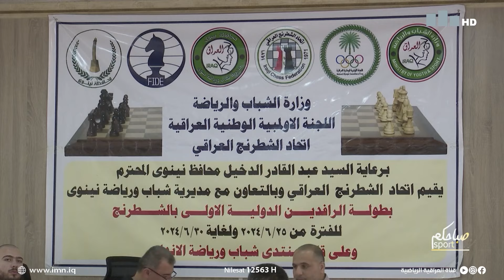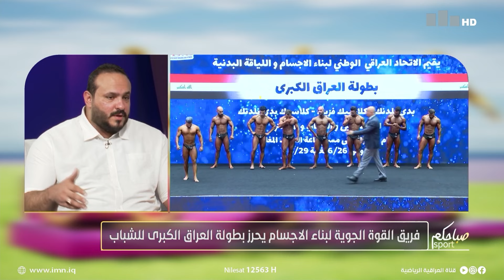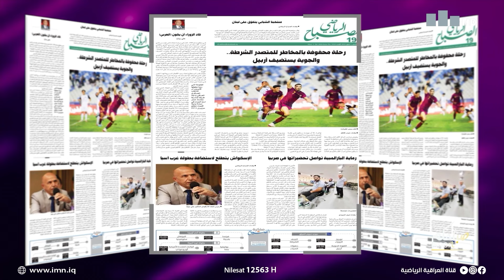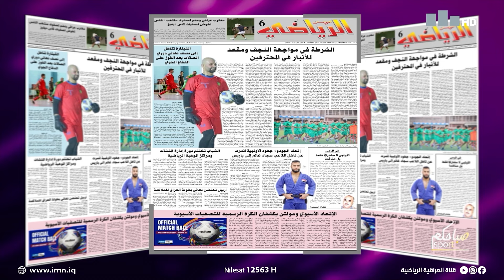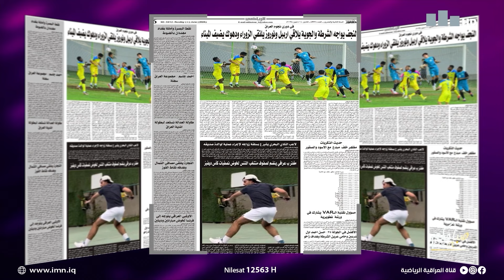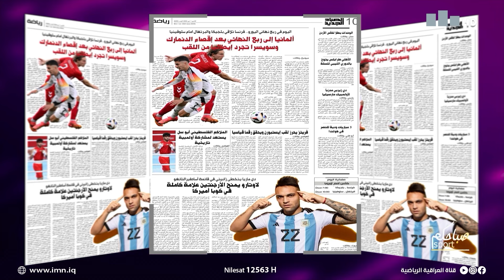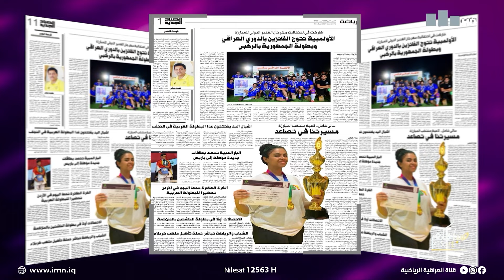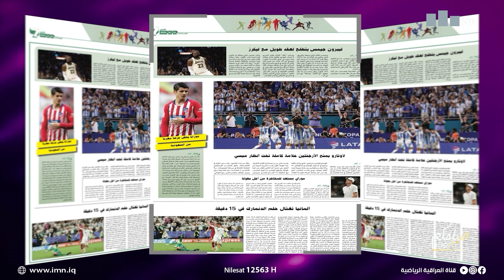صباحكم رياضي مع عمار عادل وهمسة الدوري